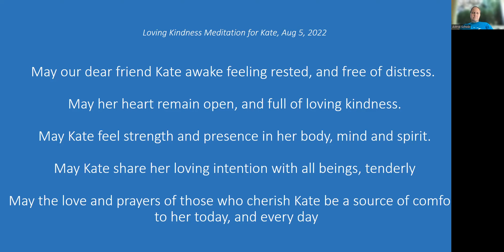Loving Kindness 08052022